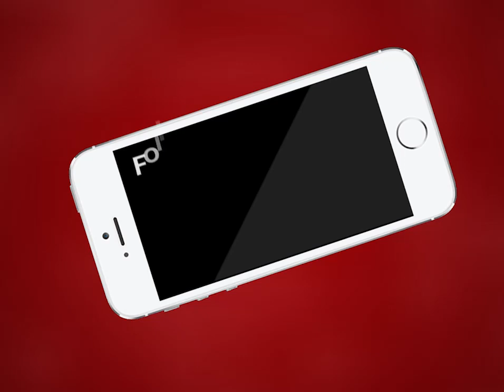Ajmer | शहर महिला कांग्रेस कमेटी ने स्कूली फीस वसूली मामले में दिया ज्ञापन | MTTV INDIA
अजमेर शहर महिला कांग्रेस कमेटी ने स्कूली फीस वसूली मामले में दिया ज्ञापन
शिक्षा मंत्री से ऑनलाइन एजुकेशन और जबरन फीस वसूली मामले में दखल देने की मांग
अभिभावको ने कलेक्टर को दिया ज्ञापन